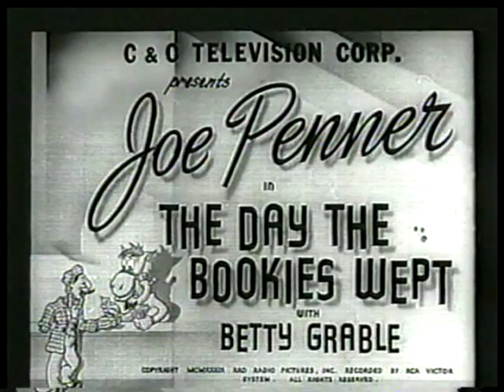The Day the Bookies Wept (1939) Betty Grable, Joe Penner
Betty Grable movie (Comedy) about a beer-drinking race horse.